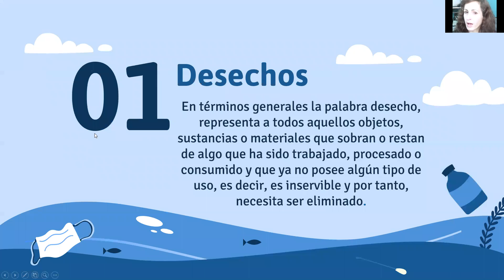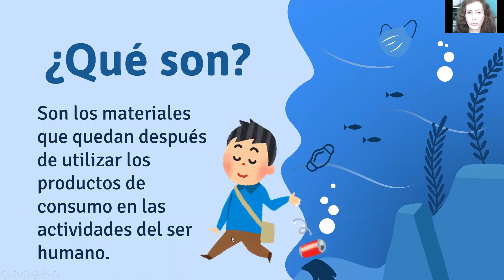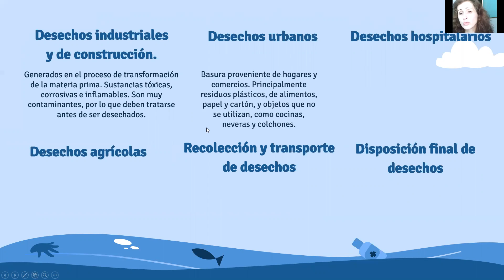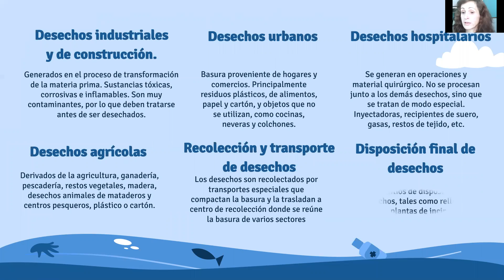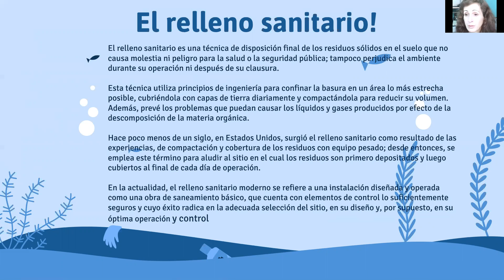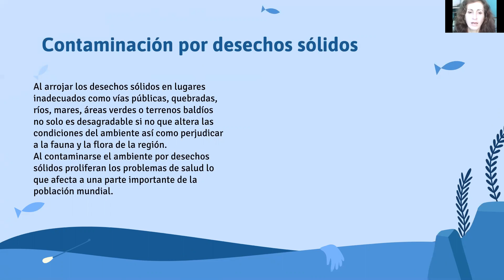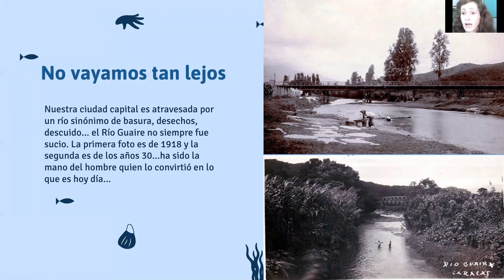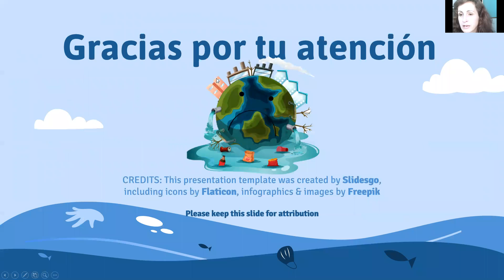Desechos sólidos Ciencias de la naturaleza quinto grado